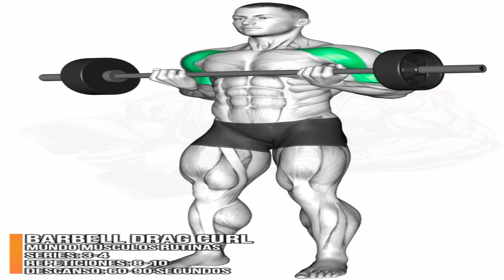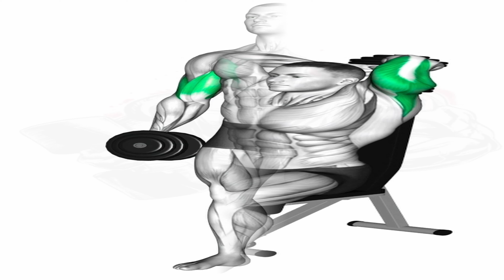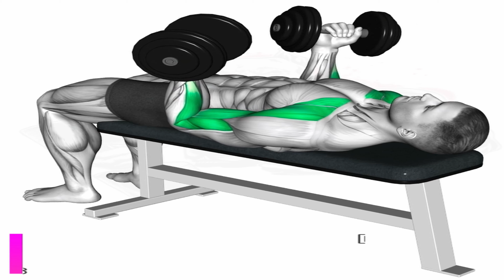Biceps & Triceps Power Combo